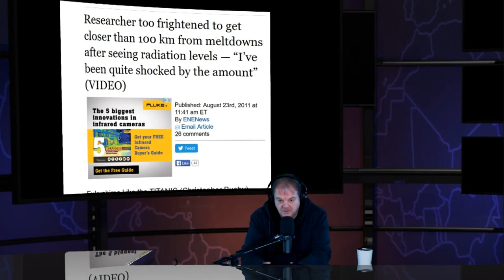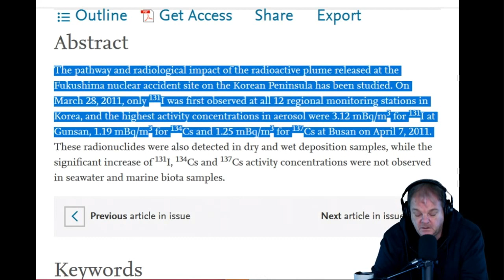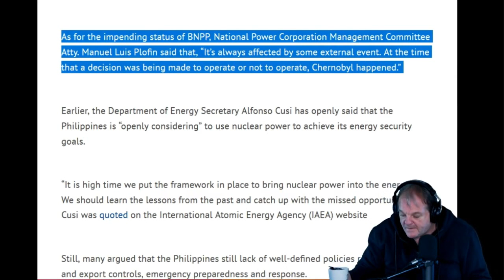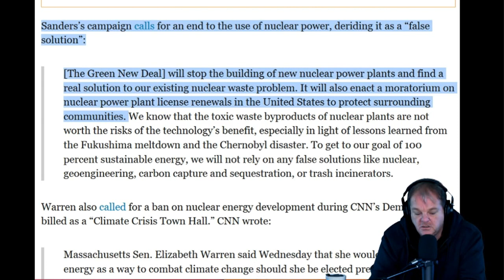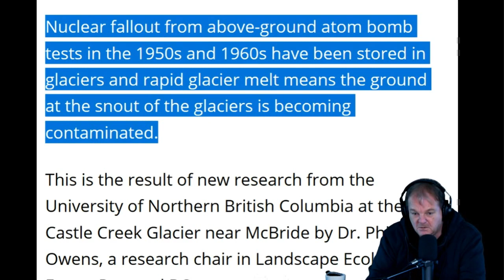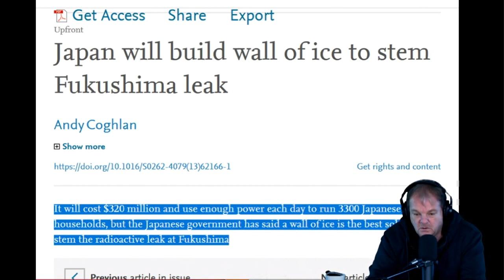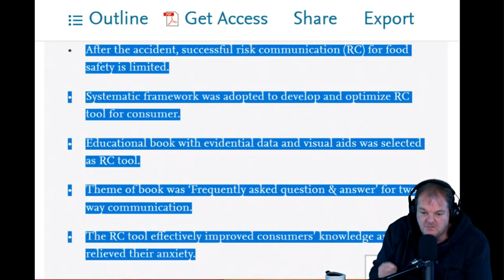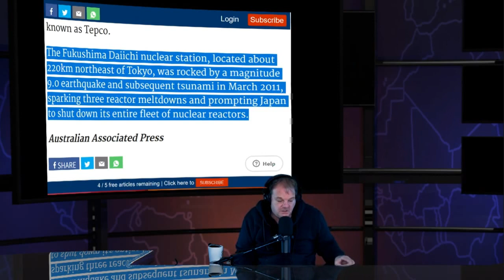SHOCKING NEW STUDY FUKUSHIMA FAR WORSE THAN WERE TOLD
Fukushiuma - S Korea 393,000,000 Bq m3 133 Xe & Beijing China 3,120,000 Bq m3 Iodine 131 I was looking for studies on another facet of nuclear and came across 2 studies showing how South Korea and Beijing China radioactive fallout from Fukushima nuclear meltdowns and i'm in shock at how much showed up there. Dana Durnford

Check us out on Minds allows users to be 100% anonymous, untracked and free from spying. Better social media than Facebook without the censorship.